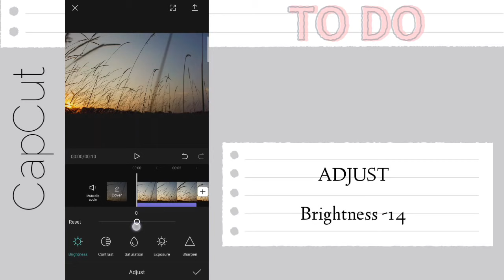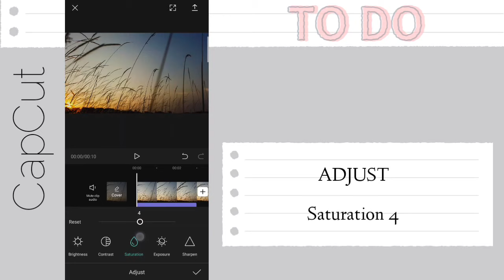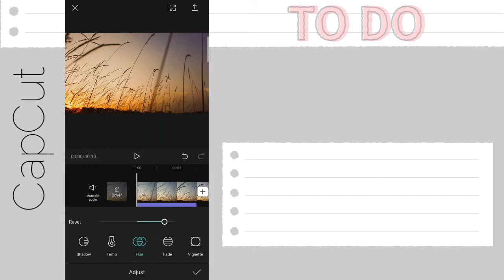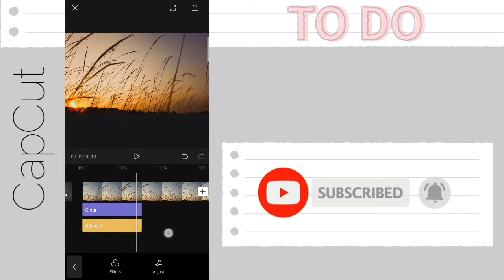Cinematic Sunset CapCut Filter | capcut editing tutorial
In this video, I will going to show you how to  edit cinematic sunset effect filter preset using CapCut Application.